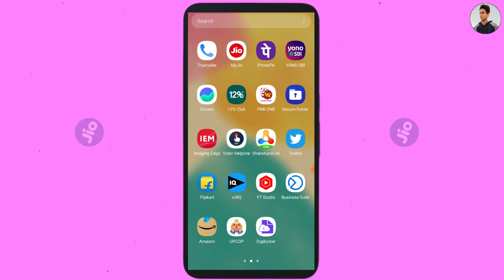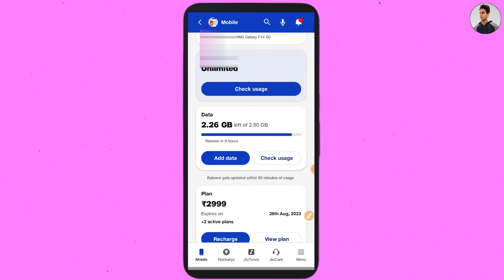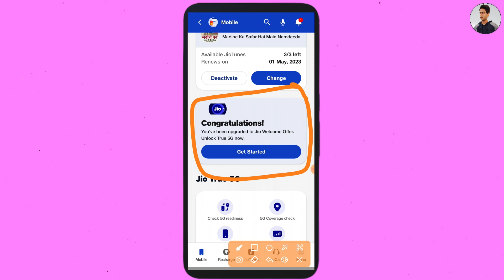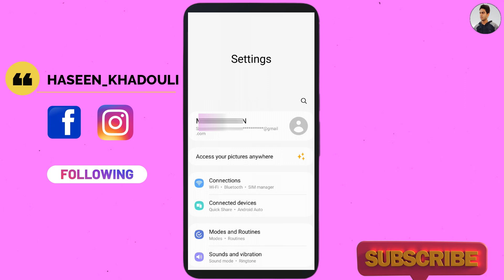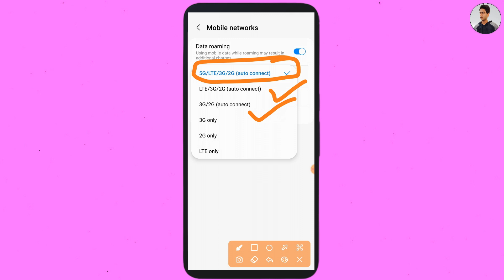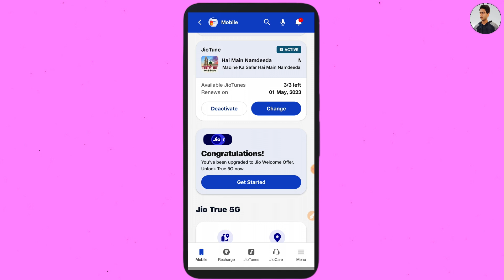Jio 5G kaise activate kare | jio 5g welcome offer activate | jio Unlimited 5g data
my laptop=
my mic=

About The Video. 👇👇👇

Hello dosto aaj ki video m mene bataya hai ki hum jio 5g ko apne mobile phone me kaise chalu kar sakte hai. video acchi lage to video ko like kare , share kare or channel par new ho to channel ko subscribe kare. thank you

jio 5g activation code
how to activate jio 5g on iphone 13
how to activate jio 5g welcome offer

jio 5g activation
how to activate 5g in jio iphone
jio 5g registration

handset 5g settings not enabled jio
how to enable 5g in my jio app
handset 5g settings not enabled jio iphone

jio 5g price
airtel 5g
jio 4g to 5g upgrade

jio 5g price
airtel 5g
jio 5g apn settings

haseenkhadouli Channel.

# Haseen Khadouli

Haseen Khadauli

From Haseenkhadouli

YouTube. Com

Gmail ID..